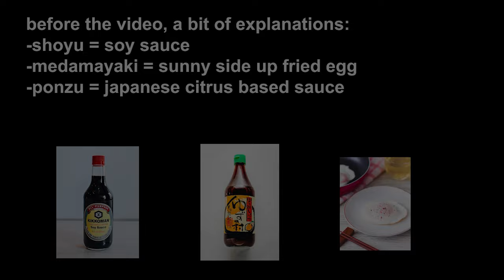[eng sub] What do the Project Sekai cast put on their fried egg?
There are 2 types of people in japan: people who put shoyu on their fried egg, and everyone else.

voice actors:
Noguchi Ruriko(Ichika) Nakashima Yuki(Shiho)
Honnizumi Rina(Shizuku) Yoshioka Mayu(Haruka)
Sumi Tomomi Jiena(An) Imai Fumiya(Akito)
Hirose Daisuke(Tsukasa) Toki Shunichi(Rui)
Sato Hinata(Mizuki) Tanabe Rui(Mafuyu)

the matching answer game on the last episode of each group

00:00 leo/need
01:31 MMJ
01:41 VBS
02:39 wondershow
02:50 25 nightcord
03:51 bonus MMJ